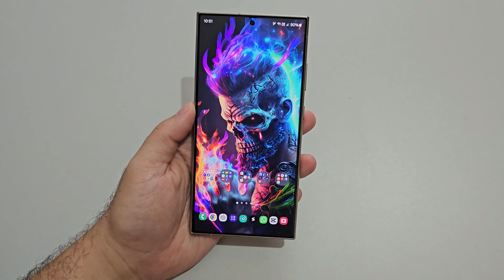✨📲QUAL PELÍCULA E CASE ESTOU USANDO NO GALAXY S24 ULTRA❓🤔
🔥😱S23 ULTRA C/ PREÇO DE BLACK FRIDAY (Todas as Cores)

Basta Clicar no Link e Se cadastrar no site que vc Ganha 1 Crédito p/ Criar o Avatar Animado.

🧧🎁CONVITE IA SEART
CÓDIGO DE CONVITE: XX4FGS